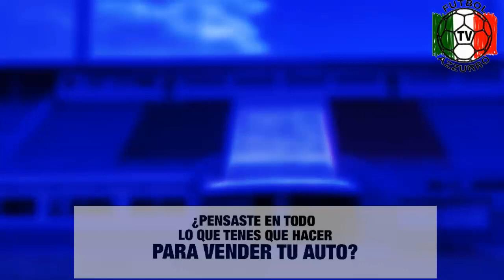Resumen Azzurro TV - 16/6/2021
Sportivo Italiano